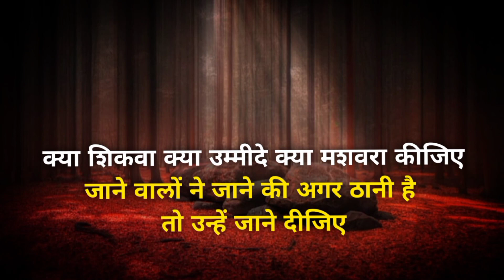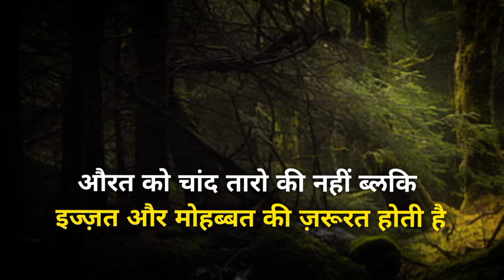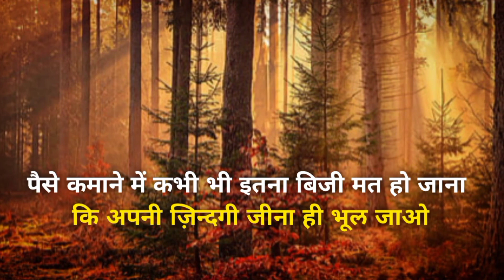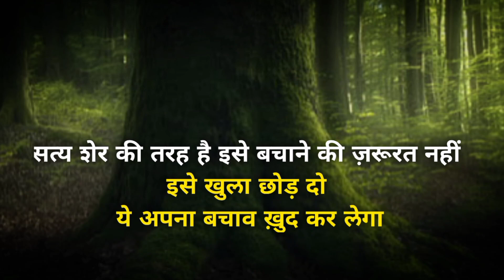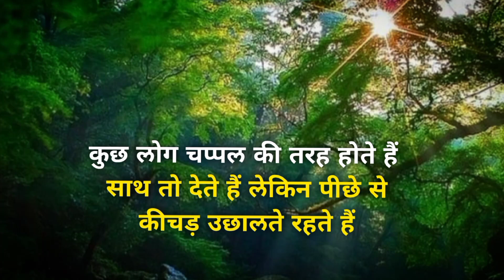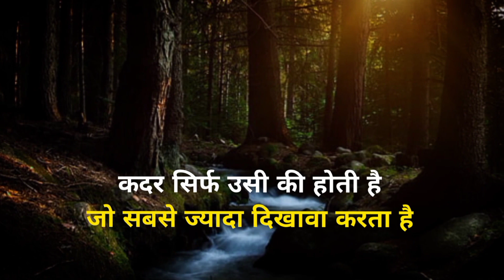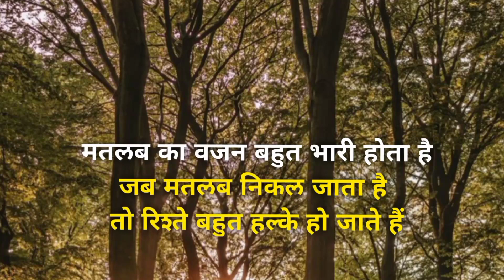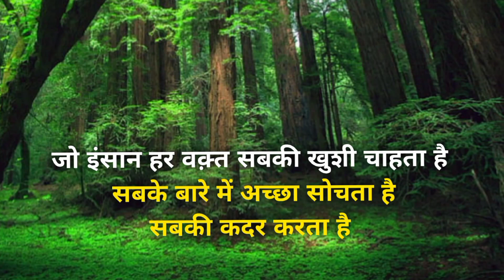उम्मीदभरी जिंदगी Motivational Speech